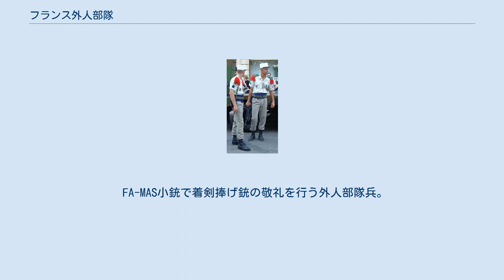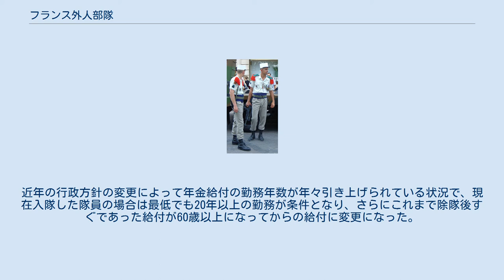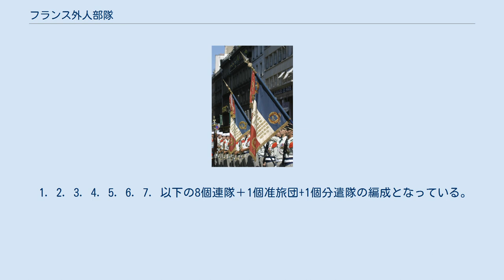フランス外人部隊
ルイ・フィリップ_(フランス王)
外人部隊の隊旗 フランス外人部隊（フランスがいじんぶたい、仏: Légion étrangère, 英: French Foreign Legion）は、フランス陸軍所属の外国人の志願兵で構成される正規部隊である。
 部隊の象徴は、「7つの炎の手榴弾」である。
 総兵員数は約8,360人である。
 FA-MAS小銃で着剣捧げ銃の敬礼を行う外人部隊兵。
同部隊の創設以来、180年以上に及ぶ歴史の中で、のべ60万人以上が軍務についた。
 1831年に創設されて以来現代まで一貫して存続している。
「フランス外国人部隊」とも呼ばれる。
 フランスに限らず、ヨーロッパにおいては戦争の際にスイス人など外国人の傭兵が活躍することが多かったが、近代になるとほとんどの国で軍隊は徴兵制度による国民軍の形態を採るようになった。
これはフランス革命戦争およびナポレオン戦争でフランスの国民軍が、他国の寄せ集め職業軍人集団である傭兵隊に対し圧倒的な強さを見せたためである。
 「国民軍」を生み出したフランスにおいて外国人による純然たる職業的戦士集団から構成される外人部隊の設立に至った経緯は、皮肉にもナポレオン戦争によって創設・普及した国民軍の一員として戦った多数の青壮年男性が命を落とし、その後も産業革命による生活水準の向上と男性の生産年齢人口の激減、男女比の歪みが響いて人口が伸び悩んだことで兵力の確保に問題を抱えるようになっていたことに起因する。
さらに1830年から始まったアルジェリア征服戦争では、征服予定地のアルジェリアへ派遣されたフランス国民軍の間に非常に多くの死傷者を出していたため、国民の非難を受けることを怖れた政府は、それまでの傭兵とは異なった、自国軍の士官によって外国人兵士を指揮する、正規軍と同じ地位を与えられた部隊の設立に踏み切った。
かつてワーテルローの戦いで総参謀長を務めたこともあるスールト軍事大臣の取り纏めで、1831年3月10日、ルイ・フィリップ国王の署名によって誕生した。
 外人部隊は、当初フランスの北アフリカにおける植民地支配・権益確保を主任務にしていたが、後には他地域・他任務へも利用されることになる。
長らく本部はフランス最初期の植民地であったアルジェリアのシディ・ベル・アベスにあったが、1962年アルジェリアが独立してからはコルシカに移転している。
 第1外人連隊と第2外人歩兵連隊の軍旗（2003年撮影） 設立初期の外人部隊は、設立の経緯から、アルジェリアで活躍し、その後もアルジェリアに駐屯することが多かった。
 その後のナポレオン3世の第二帝政下で、クリミア戦争、イタリア統一戦争、メキシコの内政への武力介入などに派遣され、多方面で戦争を繰り広げ、フランス外人部隊は各地の戦闘で活躍した。
後にアンリ・デュナンが赤十字を創設するきっかけとなった1859年のソルフェリーノの戦いでは、第2外人連隊がオーストリア軍を相手に敢闘した。
1863年のメキシコのカマロンの戦いではダンジュー大尉率いる部隊がメキシコ軍との間で行った外人部隊史上に残る全滅を覚悟しての激戦は、メキシコ軍の司令官であったミラン大佐 (es) に「こいつらは人間ではない、鬼だ」と賞賛された。
 普仏戦争敗戦後のパリ・コミューンを鎮圧したヴェルサイユ軍においても、その一部として投入された外人部隊3個大隊が中心的役割を果たし、清仏戦争でもインドシナ派遣軍に参加した外人部隊が清朝軍と戦闘を交えた。
 これ以外にもスーダン、ダホメー（ベナン）、マダガスカル、カサブランカ（フランス領モロッコ）と植民地での活躍は数え切れない。
 1914年に第一次世界大戦が勃発すると、100ヶ国を超える国の国民が外人部隊に志願し、とくに初期にはリソルジメントの英雄ガリバルディの孫が率いる「ガリバルディ旅団」がドイツ軍相手に奮戦した。
記録によれば、1930年から1939年にかけて日本人も60名参加している。
当時最も多かったのはイタリア人約6千人、ロシア人約5千人であった。
この頃、ゲイリー・クーパー、マレーネ・ディートリヒ主演のアメリカ映画「モロッコ」が製作され、当時の外人部隊の姿を忠実に伝えていると賞賛された。
 1939年に勃発した第二次世界大戦では、フランスは開戦後まもなくナチス・ドイツに降伏したため、フランス国内にいた外人部隊の多くはドイツ軍の指揮下に入り、縮小した。
インドシナ植民地は日本軍の平和裡の仏印進駐を受け入れたが...